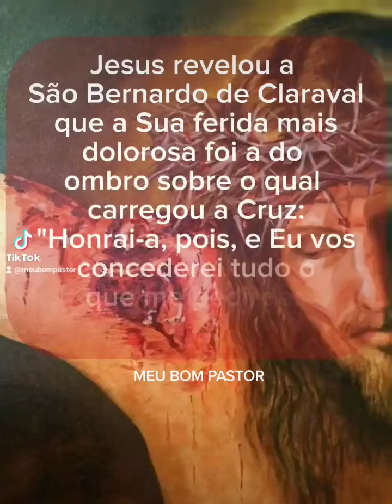Oração da Santa Chaga do Ombro de Jesus Cristo ✝️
Oração revelada a São Bernardo de Claraval.